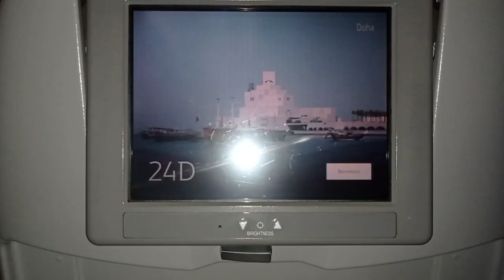Еда при перелёте из Баку в Доху. Qatar Airways